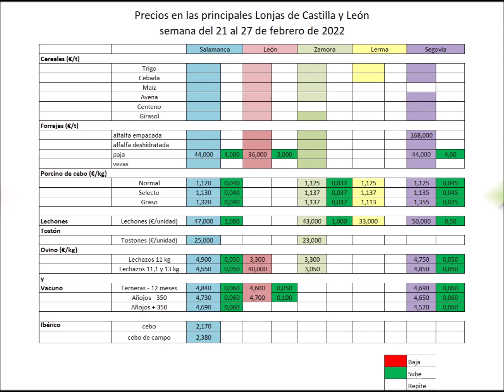Precios agrarios del 21 al 27 de febrero de 2022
La invasión rusa de Ucrania ha convulsionado la semana en lo que a los precios agrarios se refiere, junto con el resto de sectores y al conjunto de la sociedad, provocando una subida de los precios de los cereales que alcanzan cifras que no se recordaban desde 2008. Además, siguen las subidas del porcino, el vacuno y, esta semana, de los lechazos, mientras que la temida sequía eleva la cotización de la paja.

Te lo contamos todo en este vídeo de cinco minutos de la mano del periodista, Nacho Falces.